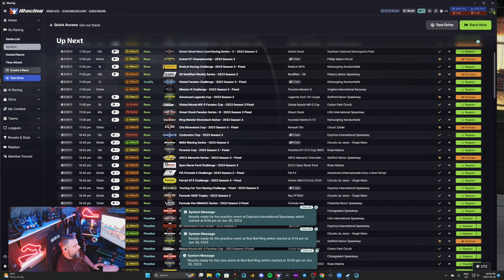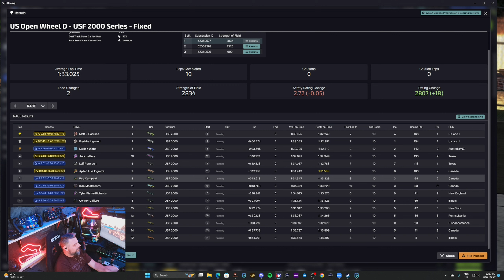Muppets ??? USF @ Red Bull Ring with Tylersaid GG / iracing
A quick USF 2000 race at Red Bull Ring